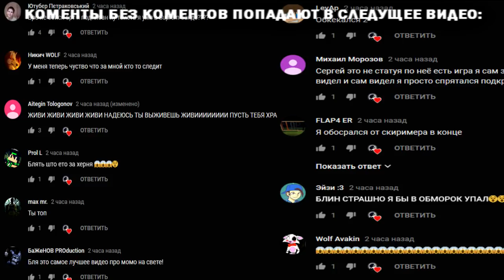НИКОГДА НЕ СКАЧИВАЙ ЭТОТ ВК | VK | ВКОНТАКТЕ | SerGioNis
Никогда больше не зайду даже в обычный ВК...

СПРАШИВАЙ: ask.fm/s_e_r_h_y_i__k_i_n_g